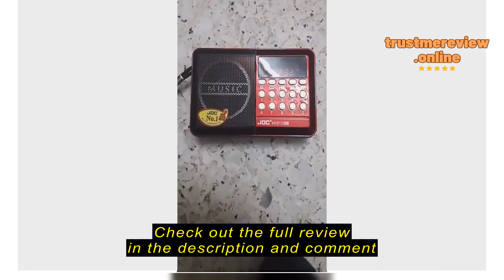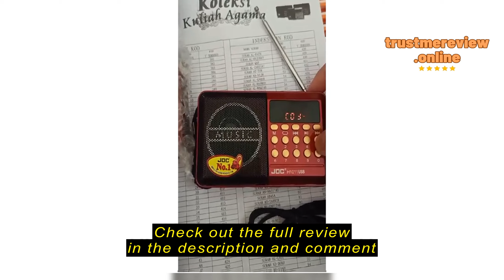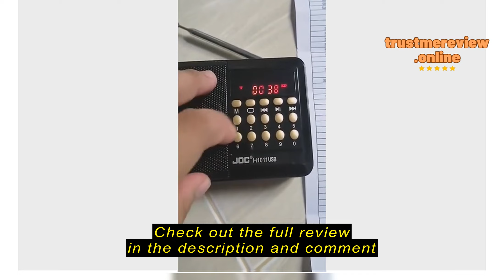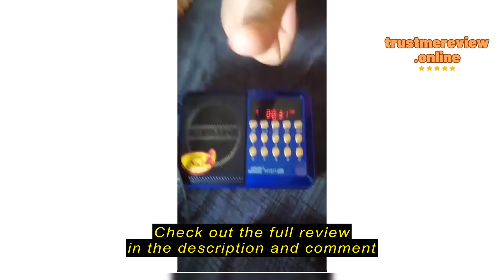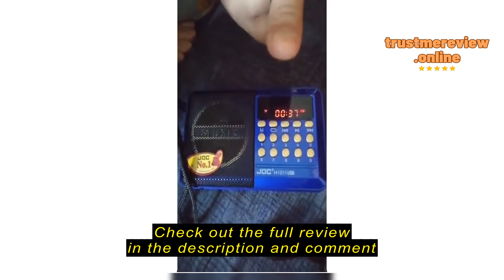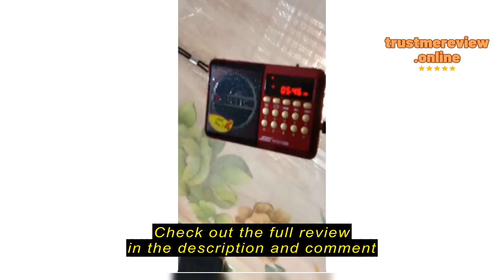Review SaleBazarStore Joc RadioFM AL-Quran SD Card Lengkap 30 Juzuk Dan Terjemahan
Check the cheapest price on Shopee (Semak harga termurah di Shopee)

SaleBazarStore

SaleBazarStore Joc RadioFM AL-Quran SD Card Lengkap 30 Juzuk Dan Terjemahan